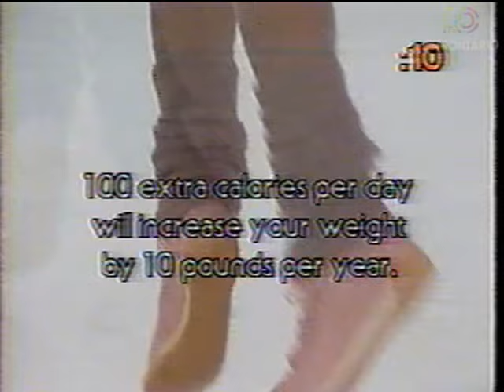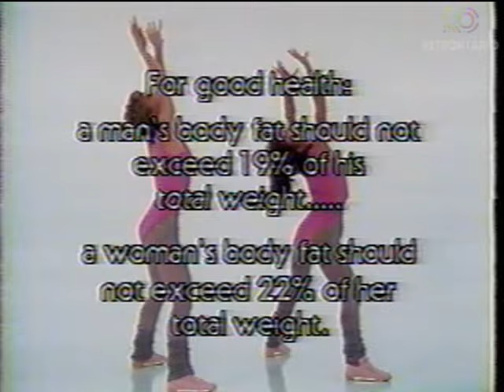CITYTV ANOTHER 60+ MINS OF EARLY MORNING PROGRAMMING (1990)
Over 60 mins of Citytv programming from the early morning graveyard slot, after the all-night movies but before Breakfast Television.